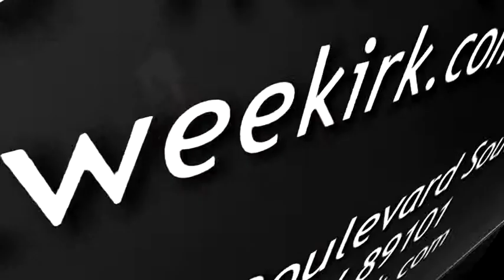Beautiful Traditional Family Wedding in Vegas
Wedding Date: 09/10/2012 Wedding Time: 02:00 PM
Tuxedos, white gowns, flowers, and corsages were abounding in every corner of our chapel hall when this couple brought their family in for their magnificent Vegas wedding!  Their family was one of the best we've seen in a long time and there were tears of joy and happiness when the couple finally made their vows in front of ever one in the room.

Wee Kirk's long standing record of delivering quality traditional Las Vegas weddings is ready to serve all your celebration needs at our boutique chapel located right on the Vegas strip.  Make your special day with us and be a part of our history!